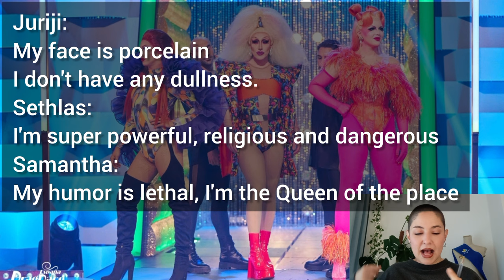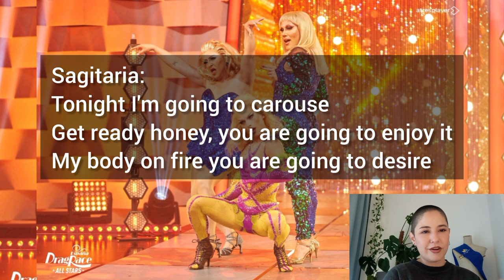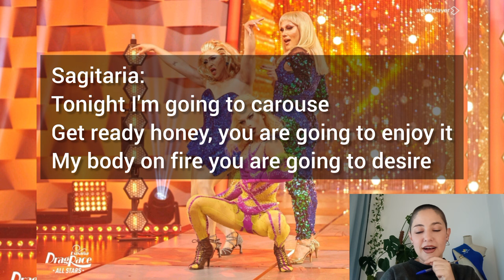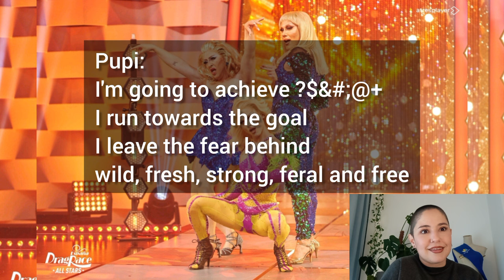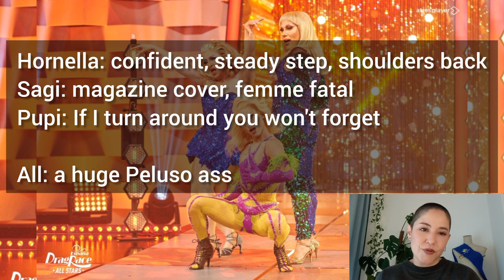Drag Race España ALL STARS episode 4 REFERENCES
Review of Episode 4 for Drag Race España ALL STARS, from a Spaniard. This week: THE GIRL GROUP CHALLENGE!!

You can watch Drag Race España on WOWPresents+ or on Atresplayer Premium (from Spain)

Please don't send hate to any  individual mentioned in this video. These are all my opinions and should not be taken as facts.

Instagram (personal): @marta.mamma